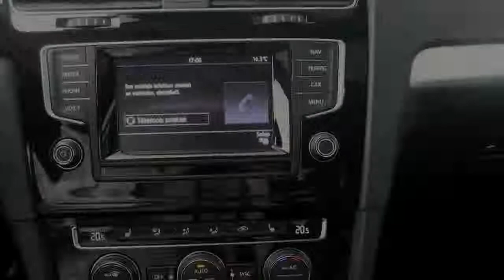Volkswagen Golf 1.2 TSI CUP Edition | Panorama Dak | Navigatie| Zondag OPEN